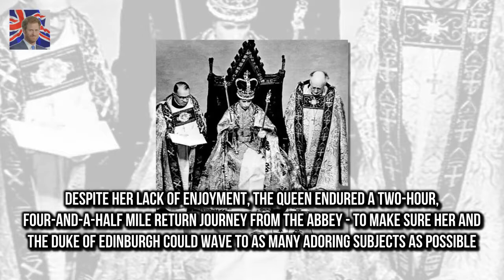Queen reveals journey to her coronation was horrible in documentary BBC One documentary The Coro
BBC One documentary The Coronation features candid interview with Queen She discusses the uncomfortable return journey that lasted over two hours The 91-year-old monarch reveals she is fond of the crowns black prince ruby The Queen has revealed the horrible journey to her coronation was marred by an uncomfortable golden coach and a heavy crown

Meghan Markle in Cardiff with Harry on first trip to Wales  Prince Harry 33 and Meghan Markle 36 :
Chelsea Handler shares memorial to her dog Chunk after pets death  Its a sad day for Chelsea Hand:
The former Geordie Shore hunk was spotted at L Gaz Beadle and Emma McVey finally welcome son home :
Khloe Kardashian announced she w Khloe Kardashian shocked she kept pregnancy a secret for so long :

✅ The content of my videos is the purpose of entertainment. My video does not contain nudity or Breaking Newsually explicit harmless or dangerous content is not violent or bloody does not provoke hatred. I l